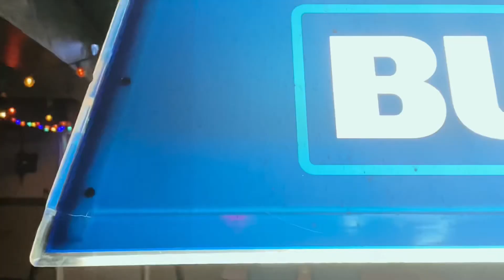Radio Rasheid- wholesale the movie preview